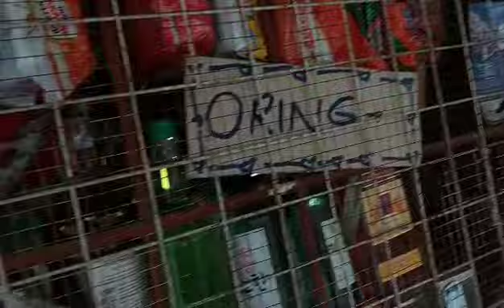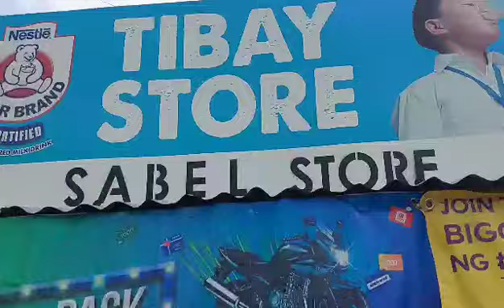Ciento Diez (110) Calinog, Iloilo part 2! With Stelle and Mackoy! Tukob Gang's finest!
Another difficult uphill ride! Heat of the sun is draining our energy faster! This ride is really awesome!